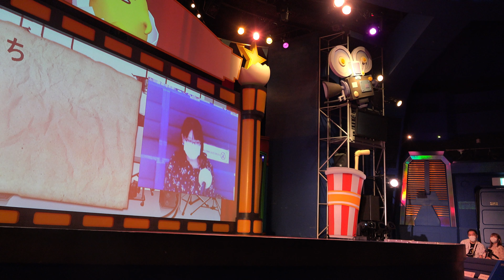【4K】【ぐでたま･ザ･ム～ビ～ショ～】サンリオピューロランド2020年7月13日☆ディスカバリーシアター☆サンリオピューロランド再開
2020年7月13日、2月22日以来臨時休館中だったサンリオピューロランドが再開しました。プレオープン初日の3ステージ目のぐでたまショーになります。

ソーシャルディスタンス確保のため客席数がかなり制限されていたり、お姉さんがマスク付けてたり、マイクの柄が長かったり。色々なところが耐コロナ仕様になっておりました。

出演
安部夏未さん
ぐでたま

また当日ゲストは年パス所有者のみ。さらに少ない観客数ということで、なかなかやりにくいステージだったと思います。